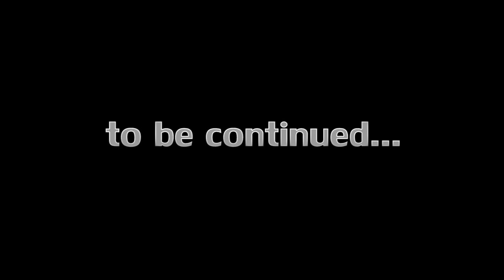Terraria Part Thirty-Eight - Demon Altars (Z292)